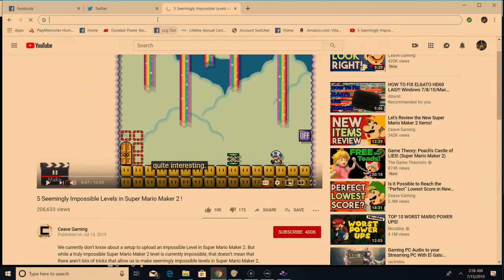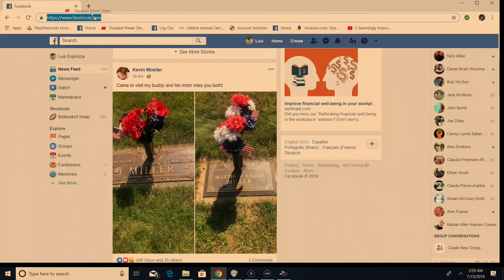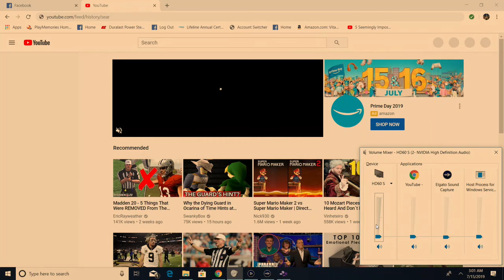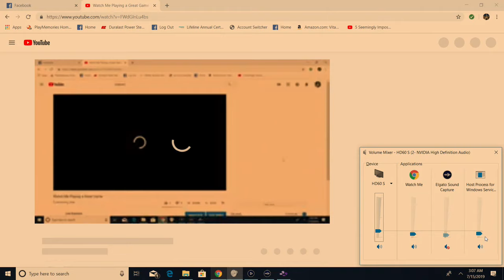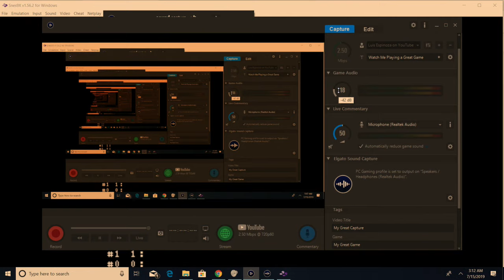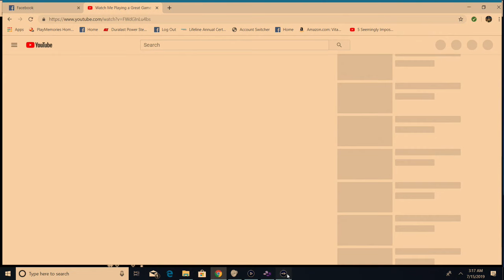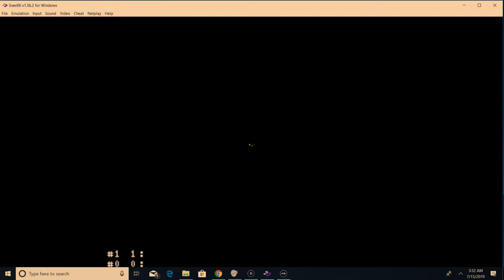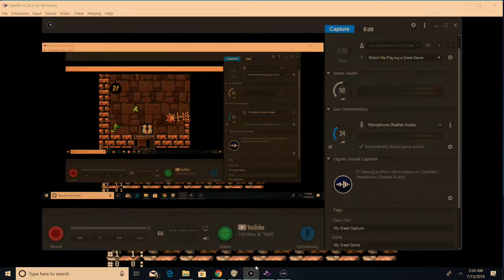Watch Me Playing a Great Game